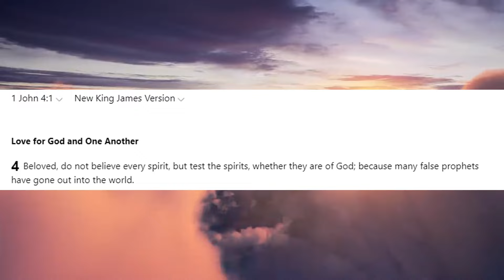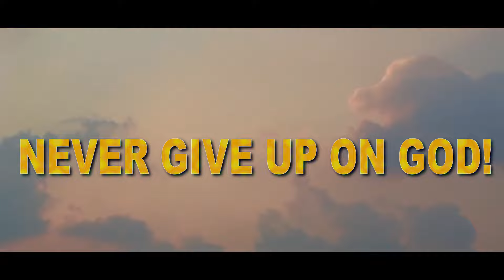God Says, "You Are Covered If You Have Me."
One on One Talk:
1. Download the Discord app